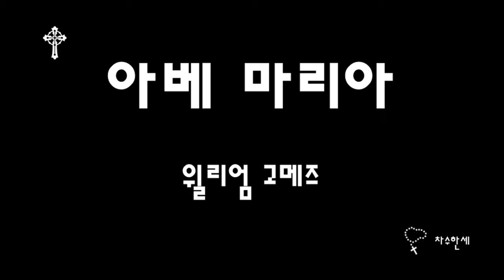아베 마리아 Ave Maria (William Gomez ) 고메즈 - Piano/Violin Cover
아베 마리아
Ave Maria (Instrumental)

윌리엄 고메즈는 스페인 태생의 기타리스트이자 작곡가로 50년대에 스페인과 유럽에서 큰 인기를 누렸다고 한다. 암이 발병된 후 그가 죽기 전 몇 달 동안 암 투병  중에 만든 작품이 이 “아베 마리아”이다. 곡을 완성하고 2000년 크리스마스에 영국령 지브롤터에서 초연하기로 되었으나 끝내 이 곡이 무대에 올려지는 것을 보지 못하고 안타깝게도 콘서트 전날 사망했다고 한다.

세계의 수많은 작곡가들이 지난 천년 가까운 시간 동안 꾸준히 아베 마리아를 작곡하고 있다.
20세기 이후 작곡한 아베마리아 중 우리에게 친숙한 곡은 바빌로프 (카치니 곡으로 알려져 있다.), 피아졸라, 고메즈가 만든 곡이다.
현재 이 곡은 Latvia출신의 Mezzo-Soprano 오페라가수, Elīna Garanča(엘리나 가란차)가 불러 많은 사랑을 받고 있으며 가사는 스페인어로 쓰여졌다.

가사
(스페인어)
Ave, Ave Maria llena llena eres de gracia
ben di tae res tu en tre to das las mujeres
y bendito es el fruto de tu vientre Jesus.

bendita eres tu entre todas las mujeres

Santa Santa Maria
Santa Maria madre de Dios
Amen.

*  비디오 중간에 나오는 삽화는 유화기법을 사용한 최초의 화가로 알려진 네덜란드의 JAN VAN EYCK(c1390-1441)의 Annunciation 성모영보(수태고지)이다. 그는 이 작품이외도 같은 제목의 다른 그림을 더 그렸다.
그가 태어난 Loon이란 곳은 현재는 벨기에의 땅이다. 그의 작품의 특징은 대상에 대한 세밀한 관찰과 묘사이며 얀 반 에이크는 또한 초상화라는 장르를 개척한 인물이기도 하고 최초로 그의 작품에 서명을 한 화가로도 유명하다.

이그림에 대천사 가브리엘과 마리아께서 나누는 대화가 마치 요즘의 만화처럼 글로 그려져 있어 특징적이다.  라틴어로 그려진 이글의 내용은
가브리엘 : AVE GRÃ. PLENA (은총으로 가득하신 마리아님)
마리아 : ECCE ANCILLA DÑI (주님의 종이오니...)
마리아의 대화는 그분의 입에서 글이 나오듯이 거울에서 보는 듯 거꾸로 그려져 있어 재미있다.
이 그림은 현재 미국 위싱턴DC의 National Gallery of Art에 소장되어 있다.

캐나다 런던

London Canada